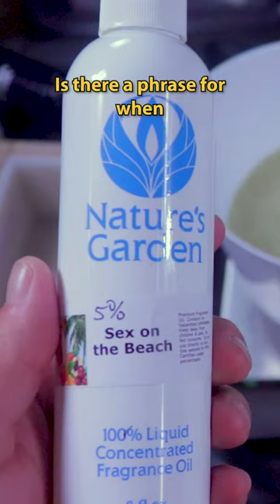Jellyfish tattoos are rad 🪼🪼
Pronouns:  Raven (she/her) and Cat (they/them)

Our shop (10% of our monthly sales are donated to the Sacramento LGBT Community Center!)

Ingredients in this soap
If you purchase through one of these links, we get a small percentage back and it doesn't cost you anything extra.  We only use this for products we actually use and enjoy.)

Fragrance oil-

Colorants-